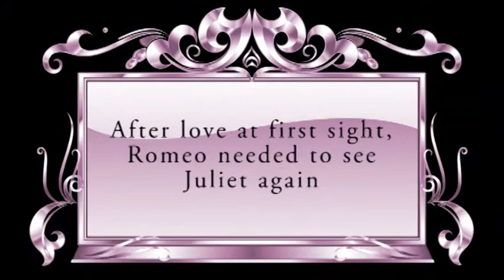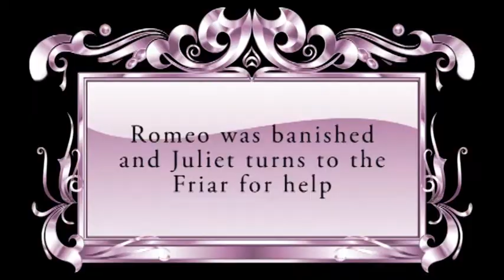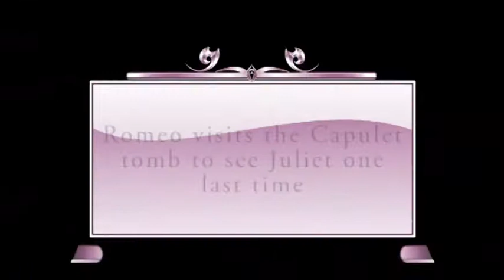Romeo and Juliet - Righetti Honors English project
A project for Mr. LeClair's Honors English class featuring Aaron Laflin, Matthew Laflin, Erica Garcia, Connor Rickman and Sam Cooper.